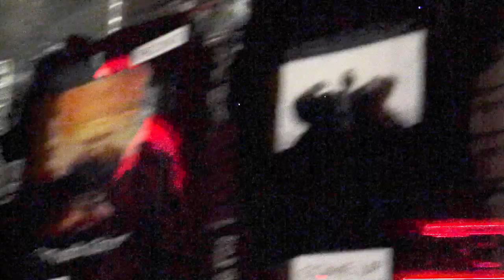Death Grips Hacker Live: Recorded On A 2004 Camera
Death Grips 25/07/23
Live at Midland
Recorded on a shitty lil 2004 camera that my friend let me borrow
MAJOR SHOUTOUT TO HIM!!! Go follow him on instagram